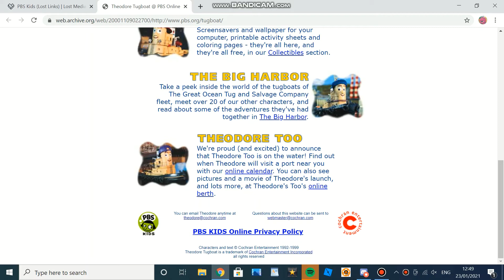PBS Kids Theodore Tugboat Web Page (1999)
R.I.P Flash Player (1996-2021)